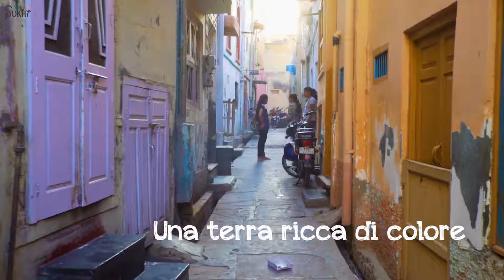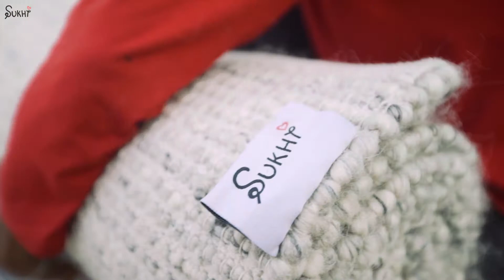Informazioni sui tappeti di lana e feltro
ha incredibili tappeti di lana e feltro indiani. Offriamo tanti colori, modelli e stili.

Abili artigiani fanno tutto il lavoro a mano. Insieme, nel corso di molte settimane, annodano i tappeti. Questo li rende disponibili in disegni e misure diversi. C'è ne sono per tutti i gusti!

I tappeti Sukhi dell'India sono realizzati con filati e lane della migliore qualità. Il tutto passa anche attraverso un accurato controllo qualità prima di raggiungere i nostri clienti. Ecco perché siamo considerati uno dei principali fornitori di tappeti tessuti a mano dell'India.

Perché possedere un tappeto tessuto a mano?

Ci sono un sacco di ragioni. Prima di tutto, ecco un punto che apprezzerai: quando acquisti un tappeto Sukhi fatto a mano, vieni in possesso di un'opera d'arte unica nel suo genere.

Inoltre, i nostri tappeti tessuti a mano sono molto resistenti. Durano per generazioni. Il tuo tappeto diventerà certamente un cimelio di famiglia. Puoi tramandarlo ai tuoi figli.

Fare un tappeto di lana o feltro

Ecco alcune informazioni sul procedimento che seguiamo in India. Lavoriamo direttamente con gli artigiani. Questo processo assicura un alto livello di fattura artigianale. Offriamo anche posti di lavoro locali.

Allora, cosa ha di così speciale la lana?

Ha proprietà naturali. Queste proprietà sono davvero straordinarie. È elastica e resiliente. È anche resistente al fuoco. Ciò significa che, invece di andare a fuoco, la lana brucia senza fiamma.

Ci sono altre cose che rendono la lana sorprendente: si lega facilmente in fibre che possono essere filate. Assorbe anche bene la tintura, così possiamo offrire dei bei colori.

E non è tutto. La lana è fantastica in fatto di isolamento. Mantiene i nostri clienti comodi e caldi. È morbida e confortevole. A tutti piace toccare la lana.

È anche flessibile e durevole. Resiste pure all'elettricità statica.

Non c'è da meravigliarsi che la lana sia stata usata per secoli. È stata feltrata e tessuta in innumerevoli tappeti.